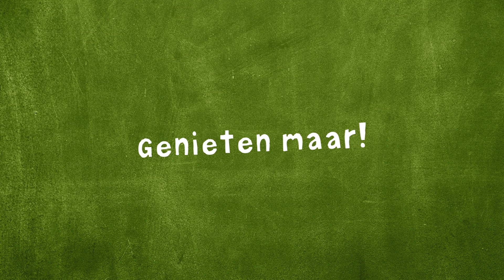La Place Recept - Dinsdag voor 'spruitjes', pepernoten maken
Helaas niet naar de workshop pepernoten bakken geweest? Bekijk dan dit filmpje hoe je ze maakt. Het speculaas deeg is te koop bij supermarkten.

Speculaas recept
200 gr bloem
100 gr bruine basterdsuiker
beetje zout
3 tl koek- of speculaaskruiden
2 el melk
125 gr boter

Zeeg de bloem in een grote mengkom. Voeg de suiker, het zout en de speculaaskruiden toe. Doe dan de melk erbij. Meng de boter door het deeg. Meng rustig, het mengsel moet koel blijven en het liefst geen lucht tussen het deeg. Doe de deegbal in folie en leg hem een paar uur in de koelkast, liefst een dag.